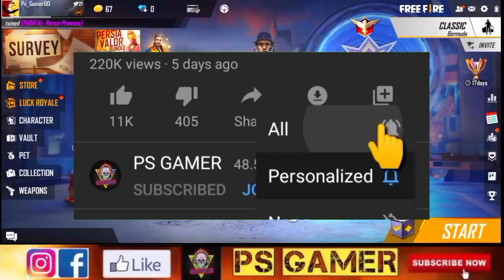TONIGHT UPDATE OF FREE FIRE 😱| FFWS ASCENSION EVENT NEW FFWS VECTOR SKIN | FFWS 2021 GUN SERIES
FFWS 2021 GUN SERIES EVENT VECTOR SKIN
FFWS ASCENSION EVENT FREE FIRE
FREE FIRE FFWS ASCENSION VECTOR SKIN
FFWS VECTOR SKIN IN FFWS ASCENSION EVENT
NEW VECTOR SKIN IN FREE FIRE
22 MAY 2021 EVENT FREE FIRE
PARA SAMSUNG

1. Garena free fire Indonesia live
2. Garena free fire Brazil live
3. Garena free fire India live
4. Garena free fire Brasil live
5. Garena free fire Singapore live
6. Garena free fire Thailand live
7. Garena free fire Vietnam live